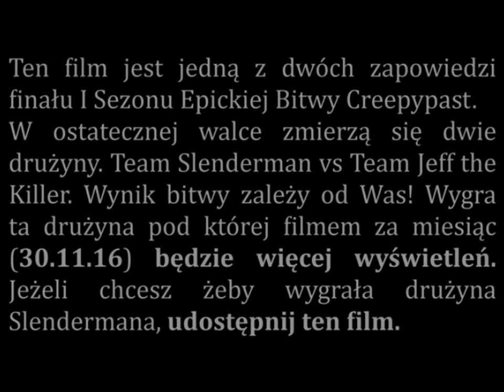EpickaBitwaCreepypast - Team Slenderman +18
Pierwszy z dwóch teaserów do wielkiego finału I sezonu EpickiejBitwyCreepypast. Film jest zapowiedzią ostatecznego starcia i ujawnia genezę drużyny Slendermana. W ostatecznym starciu wygra ta drużyna pod której filmem za miesiąc będzie więcej wyświetleń. Kogo wybieracie?
Podobały Ci się użyte dźwięki, muzyka i obrazy? Koniecznie sprawdź profile twórców, których prace wykorzystałem!!! Dzięki ich hojności możemy cieszyć się darmową sztuką na licencjach Creative Commons. Serdecznie polecam!